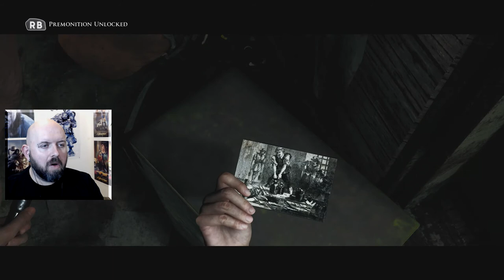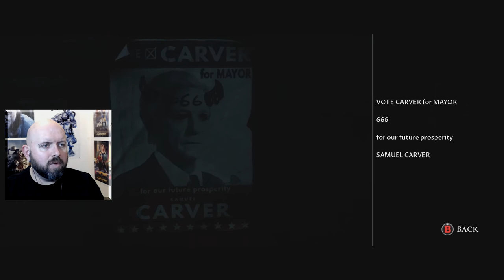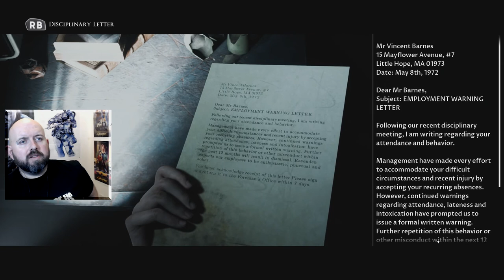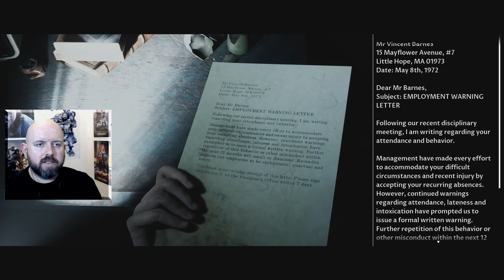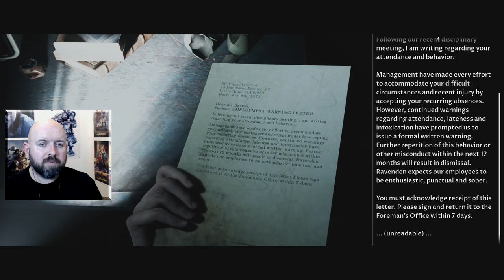Little Hope (The Dark Pictures) Blind Walkthrough Part 11 - Approaching Wymer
Little Hope (The Dark Pictures) Part 11  - Includes HD Game capture of the story, Commentary with Facecam and a review of the game.

Featured Youtuber: Draco Evolve

The Dark Pictures Anthology: Little Hope is an interactive drama survival horror video game developed by Supermassive Games and published by Bandai Namco Entertainment. It is the second of eight planned instalments in The Dark Pictures Anthology series and the successor to Man of Medan. The game was released for Microsoft Windows, PlayStation 4, and Xbox One on 30 October 2020.

Little Hope is presented as an unfinished story in the possession of the omnipresent Curator (Pip Torrens), who requests the player's assistance in completing it. The story follows college students Andrew (Will Poulter), Angela (Ellen David), Taylor (Caitlyn Sponheimer), Daniel (Kyle Bailey), and their professor John (Alex Ivanovici) who become stranded in the eponymous fictional town after their bus crashes. Located in New England, Little Hope has an infamous history of witch hunting that took place in 1692.[2] As the group explores the town, they witness the execution of a group of settlers from the past who look exactly like them. The group must find out their connections with this group of settlers, piece together the history of the town, and discover "the root of the evil".